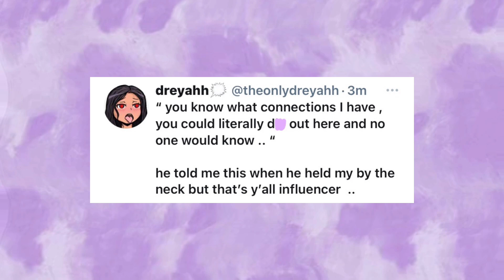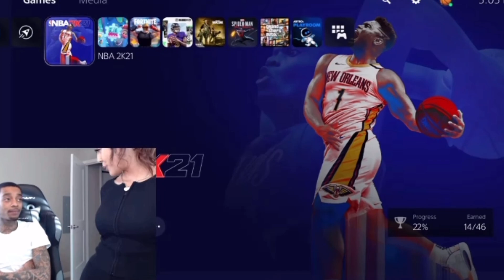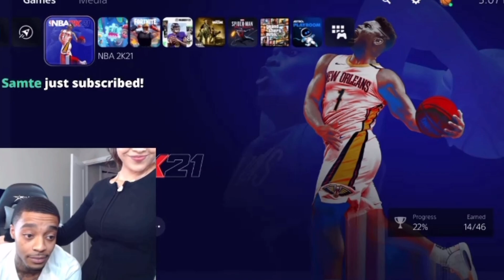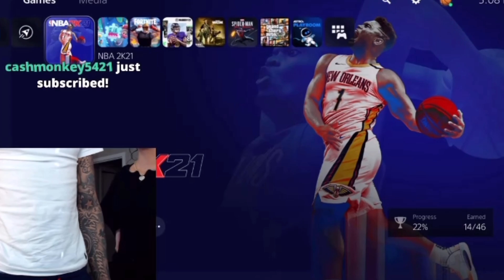FlightReacts Get's The Cops Called On Him After Stream Because Of Drea + She Calls Him Out For This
FlightReacts Get's The Cops Called On Him After Stream Because Of Drea + She Calls Him Out For This (Receipts Inside)